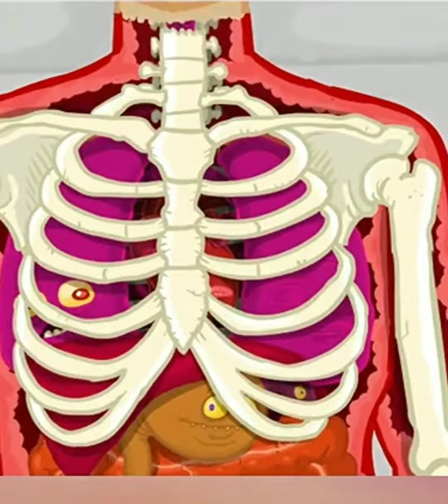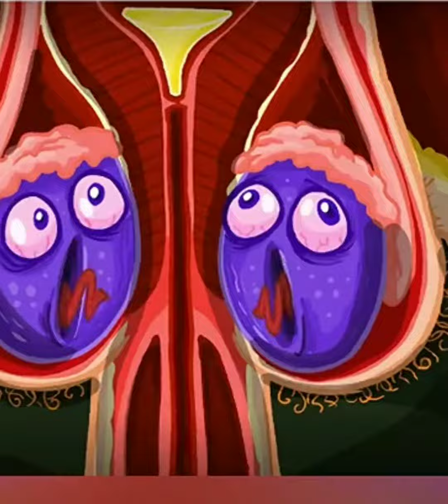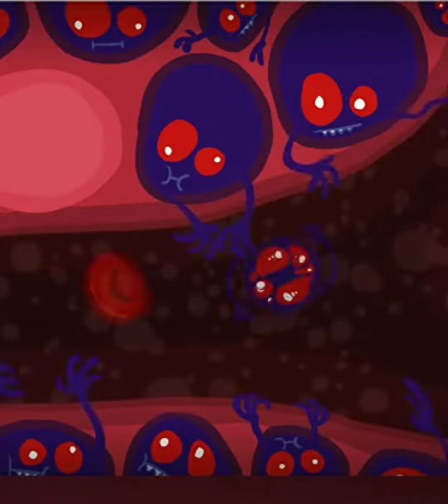ASSIM SEU CORAÇÃO NÃO AGUENTA!